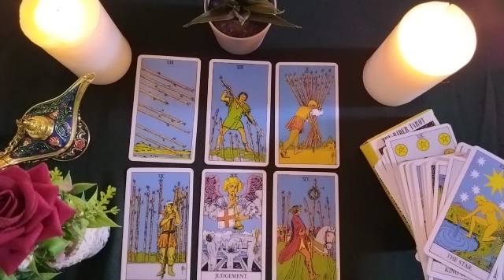CANCER💯Will you make the decision to return?🤷‍♀️💔